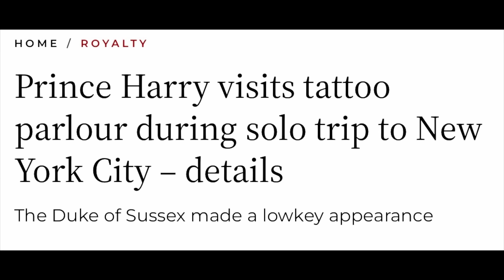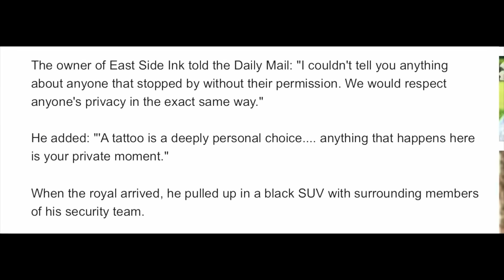PRINCE HARRY CAUGHT OUT DOING THIS - LATEST NEWS